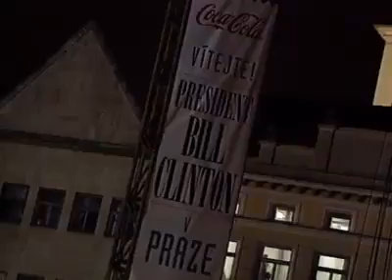Bill Clinton and Vaclav Havel's Prague Pub Crawl - Czech Beers and Jazz Music - A Toast to Diplomacy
Václav Havel, the esteemed former president of the Czech Republic, had a charming tradition of introducing visiting dignitaries, such as Bill Clinton, to the vibrant pub culture of Prague. This was no mere happenstance, as Prague boasts an illustrious array of local pubs, taverns, and beer-drinking establishments, each embodying the essence of Czech hospitality and conviviality. Indeed, what better backdrop for presidential meetings and political discourse than the lively ambiance of Prague's pubs?

The footage captured in this video showcases a memorable moment shared between President Havel and US President Bill Clinton at Pivnice U Zlatého Tygra (At the Golden Tiger). Renowned among Czech beer enthusiasts, U Zlatého Tygra holds a special place in the hearts of locals and visitors alike. It was on Tuesday, January 11, 1994, that these two influential leaders gathered at this iconic establishment, immersing themselves in the rich tapestry of Czech culture while forging bonds of camaraderie over glasses of fine Czech beer.

Pivnice U Zlatého Tygra stands as a testament to the enduring allure of Prague's pub scene, where history, politics, and tradition converge in a celebration of shared experiences and mutual respect. As President Havel and President Clinton engaged in lively conversation within the walls of this beloved establishment, they epitomized the spirit of diplomacy and friendship that transcends borders and ideologies.

Your support plays a vital role in enabling me to continue creating and curating the content that resonates with you. Thank you for being a valued member of our community!